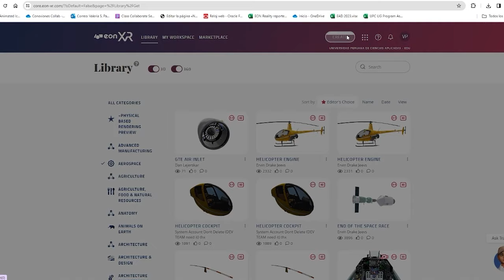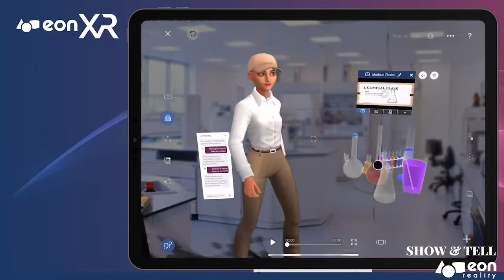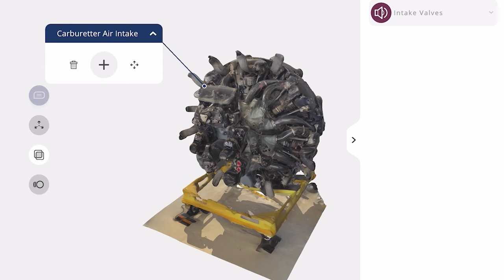Funcionalidades EON Reality